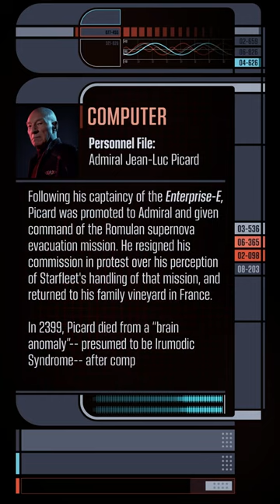Star Trek: Picard - Personnel File - Jean-Luc Picard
[Terminal 047 // U.S.S. Titan-A]
Explore the U.S.S. Titan’s computer for files regarding Admiral Jean-Luc Picard and known associates.
Originally uploaded on the official Star Trek Logs Instagram account